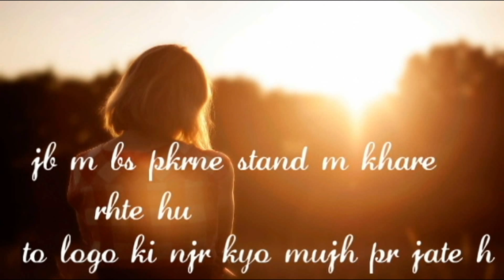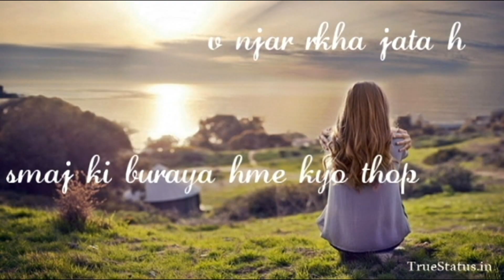Poem |ladki |poem based on true story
KEEP WATCHIN AND GIVE YOUR SUPPORT
ladki |poem based on true story| |poem|
this is the poem based on true story,
ladki
ye kisi ke ma baap kai lye khushi ka khajana h to kisi k lye narajgi ki wjh,
ldki hona pap nhi h pr ldkyo pr atyachar or use shna pap h

guys please shar it
becz i want that some body can learn from this

some tags are
poem,
poems,
love poems,
poems about life,
children poem,
short poems,
famous poems,
english poem,
romantic poetry,
best poetry,
poem on nature,
rhyming poems,
inspirational poem,

friendship poems,
new poetry,
allpoetry,

social media links for connecting with us as follows